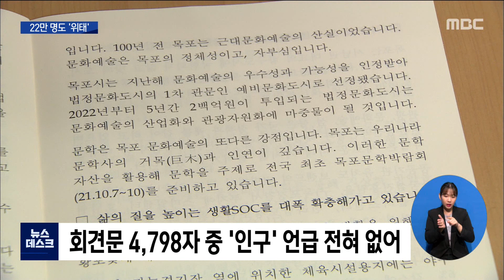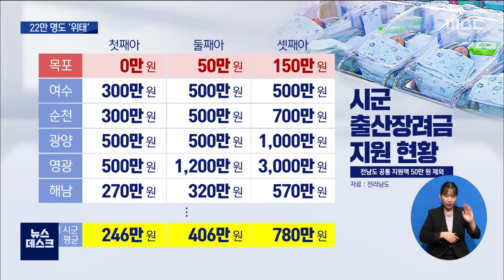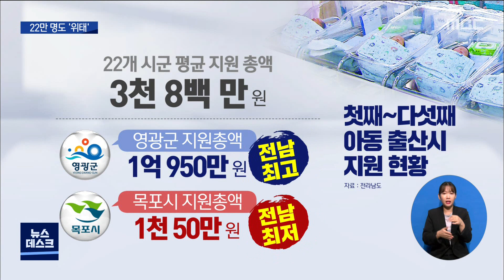인구 22만 명 절벽, 목포시는 뭐하나[목포MBC 뉴스데스크]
흔히 전남 제1의 도시를 따지면, 목포와
순천, 여수가 후보군에 꼽히지만
분명한 건 인구수로 순천시가 1의 도시란
겁니다.

정작 살아가는 정주 인구가 줄어드는데,
목포에 관광객이 많이 오는 게 어떤 의미가
있을 지 따져볼 일입니다.

           ◀ＥＮＤ▶
           ◀ＶＣＲ▶

최근 취임 3주년 기자회견을 열었던
김종식 목포시장.

전체 4000여 글자로 이뤄진 회견문에서,
'인구' 문제는 단 한 차례도 등장하지
않았습니다.

산업 유치, 기관 유치, 관광기반 확충을
앞세웠을 뿐, 목포를 지탱하는 인구 감소
문제는 논외였습니다.

◀ＩＮＴ▶김종식 목포시장
"3대 전략산업으로 목포 발전의 획기적인
기틀을 마련해가고 있습니다"

6월말 현재, 목포시의 인구는
22만 794명.

1997년 24만9천 명을 정점으로
24만 명 벽이 무너지기까지 16년이 걸렸지만,
23만 명 선은 단 5년 만에 무너졌고,
다시 2년여 만에 22만 명도 붕괴가
위태롭습니다.

오룡지구 등 인근 신도시 개발을
주 원인으로 꼽는 목포시의 해명을 100%
수용한다 하더라도, 목포시의 출생 자체가
적은 건 부인할 수 없는 현실.

합계출산율 0.8명으로 출산율이
전남 꼴찌이지만, 대책은 눈에 띄지 않습니다.

재정압박 속에서도 한결같이 출산*보육
예산 지원을 아끼지 않고 있는데,
유독 목포시만 아낍니다.

시군별 독자적으로 추진하는 특수 시책은
따질 필요도 없이, 이미 보편적 정책이 된
출산 장려금만 보더라도 목포시의 무관심이
드러납니다.

재정자립도 20%대의 목포시의 지원총액이
재정자립도 10%대인 영광군의 1/10 수준에
불과합니다.

자치단체의 관심은 예산으로만 증명됩니다.

           ◀ＩＮＴ▶노기창 기획예산과장
"인구가 더 이상 줄지 않도록 더 다양한
시책을 개발하고 특히 출산문제, 보육환경
부분에서 더 좋은 여건 조성을 위해서 더
많은 노력을 하겠습니다"

목포시는 인구 감소 문제가 서울*수도권을
제외한 모든 지역의 현실이라며,
크게 비관하지 않는 모양새입니다.

(S/U)순천과 여수에 밀려 목포시는 인구 수로는
전남 제3의 도시에 불과합니다. 인구문제에
대한 특별한 고민이 보이지 않는다는 게
앞날을 더 어둡게 하고 있습니다.